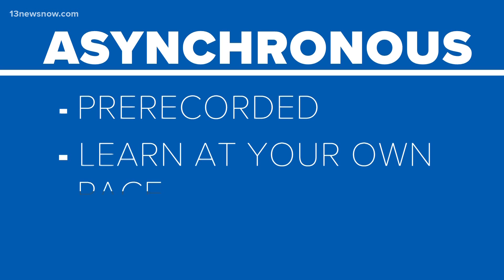'We're a lot more prepared' | Teachers gear up for virtual start to school year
Our source said learning how to engage students online would make a huge difference from spring's brief stint of online education.